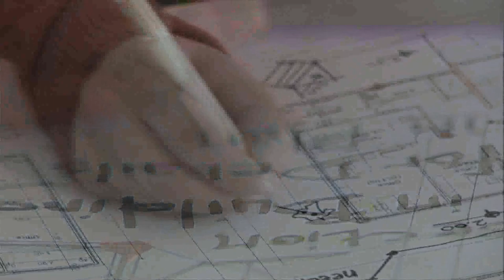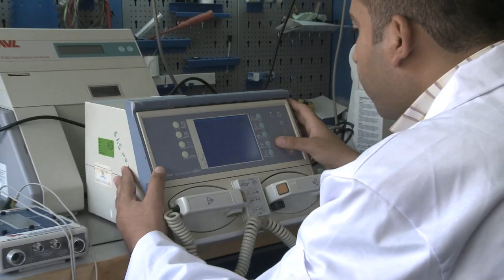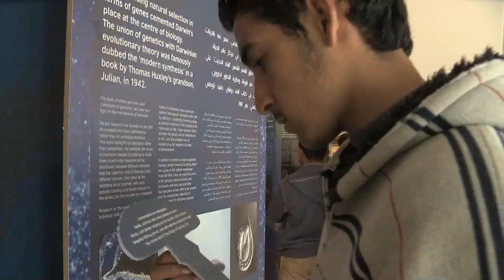Royal Scientific Society Produced-Directed-Written By Eric Galler